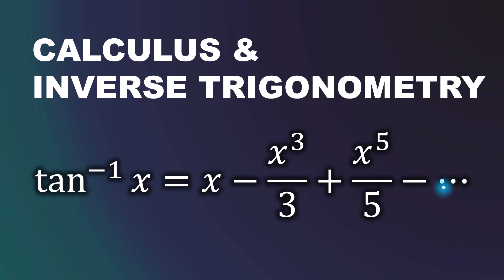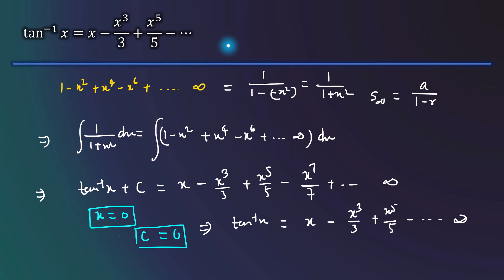Expand tan inverse x without Maclaurin's Theorem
Expansion of tan inverse x using Infinite Geometric Progression. How to prove tan inverse x approximation without using Maclaurin's theorem?